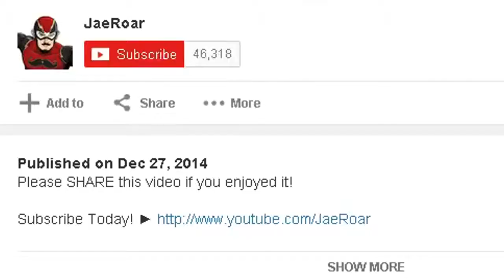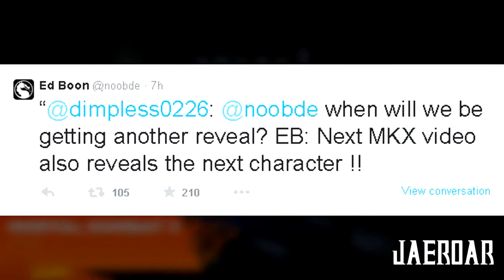Mortal Kombat X New Character Trailer TOMORROW!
Ed boon confirms new Mortal kombat x trailer out very very soon and will be showing of a new fighter! who do you guys want? ed boon twitter .

Today on Twitter Ed boon was tweeting like crazy giving info about tomorrow's big reveal trailer. Saying that we will be seeing Kung Lao in action along with a .